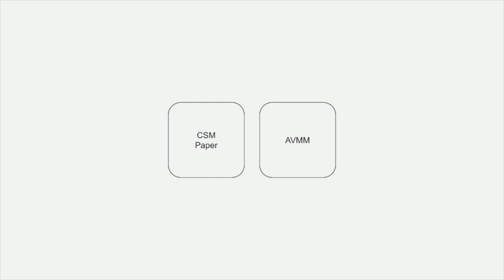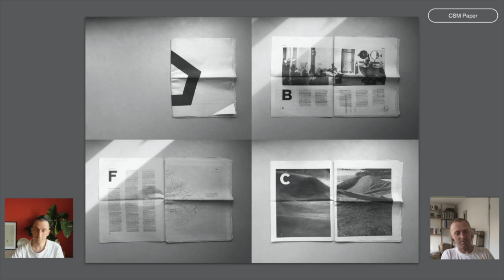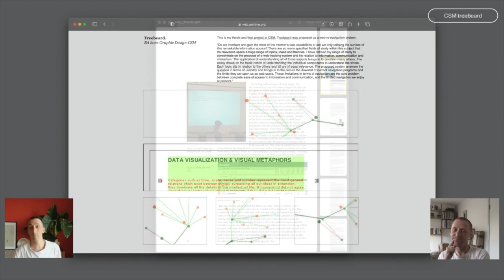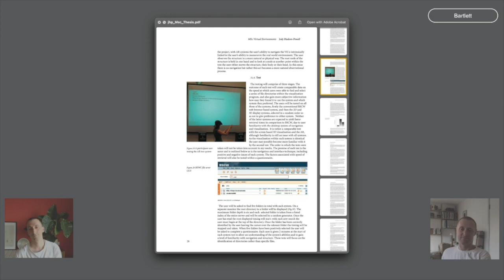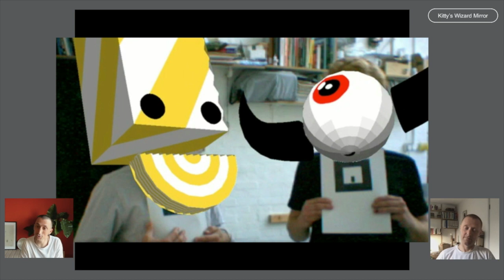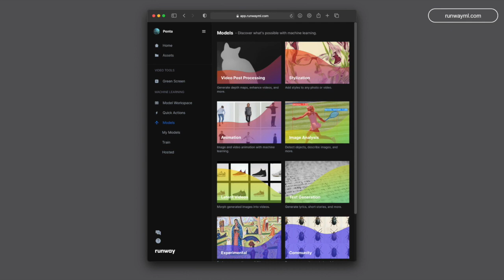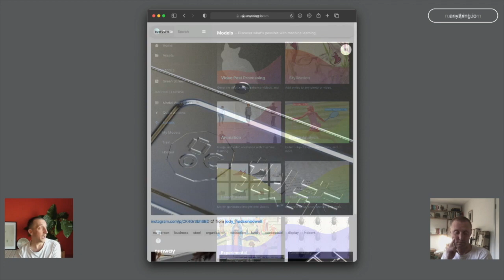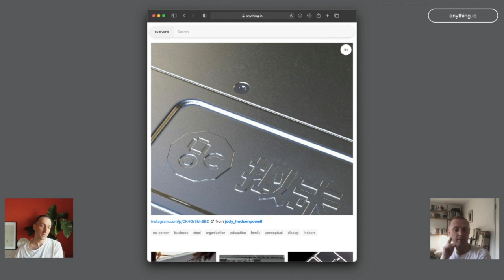“Moodboards Kill Ideas” – Creative duo Luke Powell & Jody Hudson-Powell on their creative practice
The brothers are joined by D&AD President Naresh Ramchandani for Dinner to talk through their work from early beginnings, to blockbuster projects, as well as looking to the future.

Shaking up the design and branding space with a contemporary collaborative approach, brothers Luke Powell and Jody Hudson-Powell draw from their graphic design and technology backgrounds to apply flexible thinking to each new project.

Their work has earned them an impressive client list, which includes: Richard Nicoll, Quadrille Publishing, Hauser and Wirth, Underage Festival, Zabludowicz Collection, Uniqlo, Asif Khan, Pentagram, Coca-Cola, Nickelodeon, University of the Arts London, Wolff Olins, and Canteen. In addition to their commercial work, the studio produces self-initiated projects which have been shown at various exhibitions, worldwide.

D&AD represents global creative, design, and advertising communities and celebrates brilliance in commercial creativity.